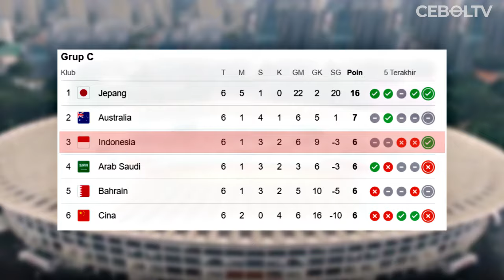SUKSES DI INDONESIA SHIN TAE YONG DIRIKAN SEKOLAH SEPAKBOLA UNTUK MENCARI BAKAT MUDA GARUDA!